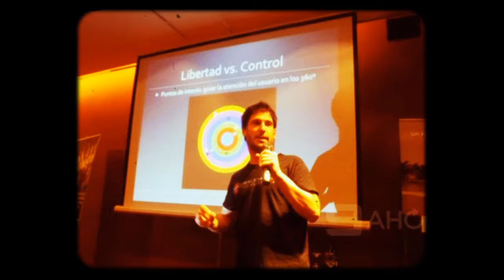Editando con el celu el Backstage SMDayParana